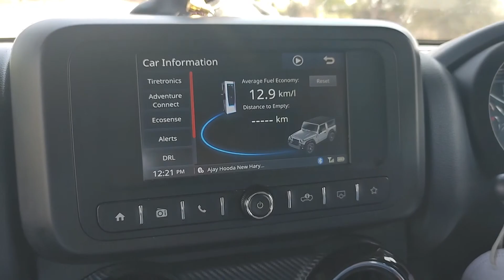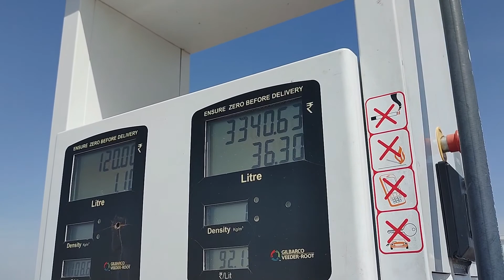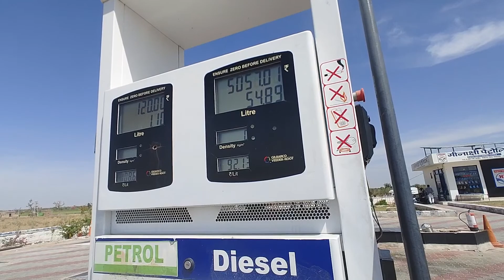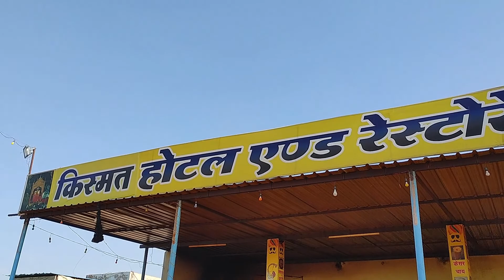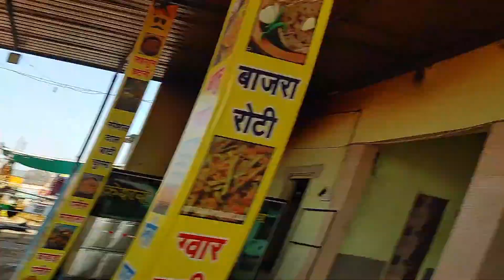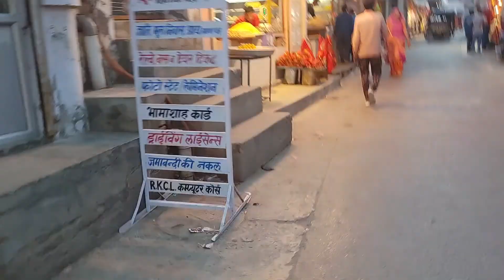going to salasar balaji,🙏❤️, Rajasthan road trip,epi-11@thar8888 😍👍❤️